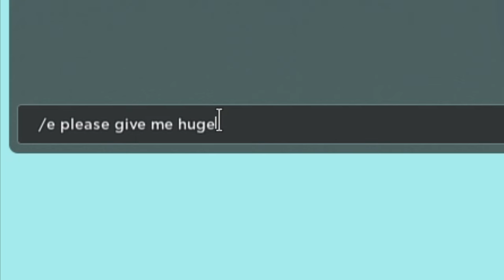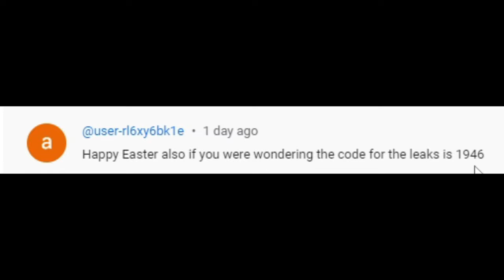FIND the SOUR PATCH KIDS *How to get ALL 79 Sour Patch Kids and Badges* Roblox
I find all 79 Sour Patch Kids in Find the Sour Patch Kids for Roblox!